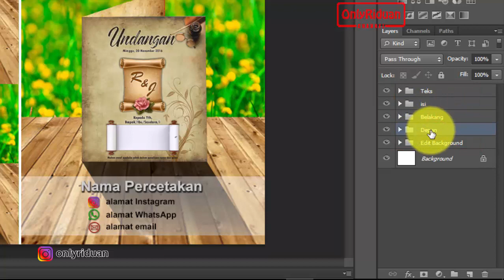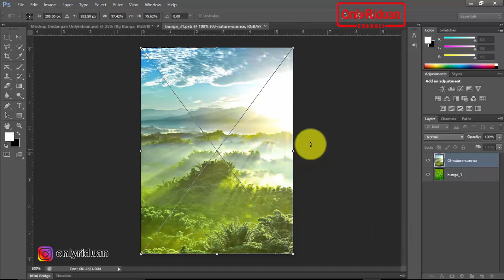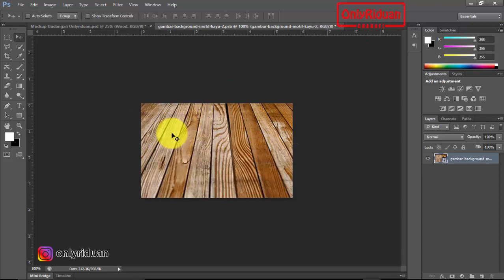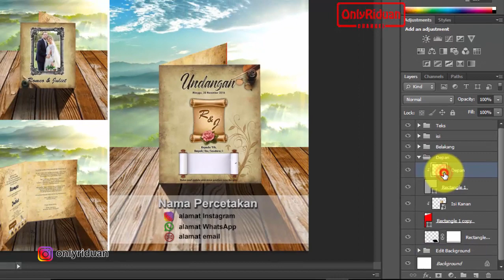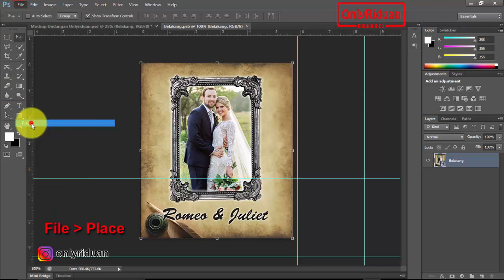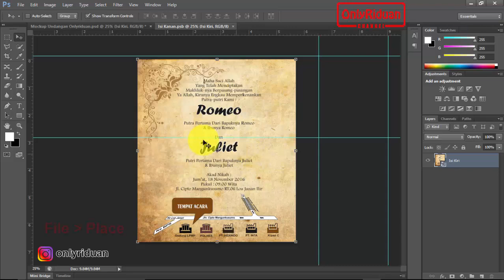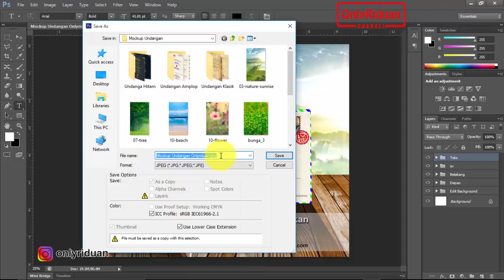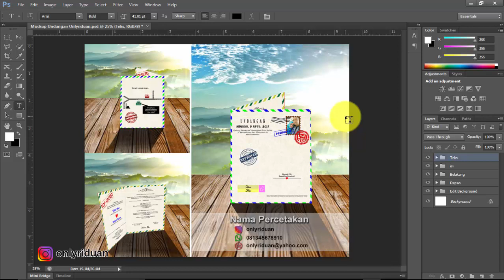Cara Menggunakan Desain Mockup Undangan Pada Photoshop (Free PSD)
Full Tutorial Cara Menggunakan Mockup Undangan Pada Photoshop (Free PSD), Desain Mock Up, Mockup Design. Dijelaskan secara detail dengan bahasa yang mudah dipahami.

Semoga Bermanfaat